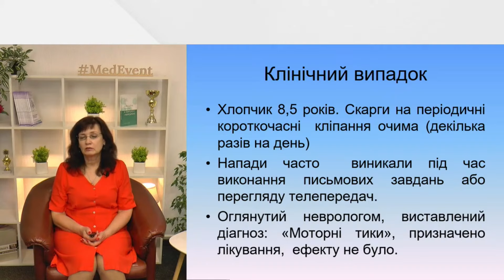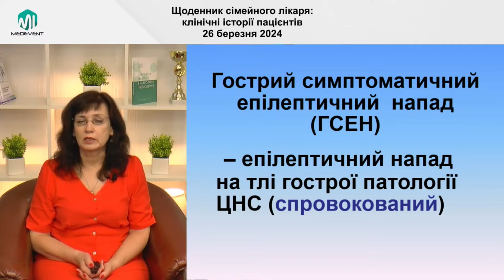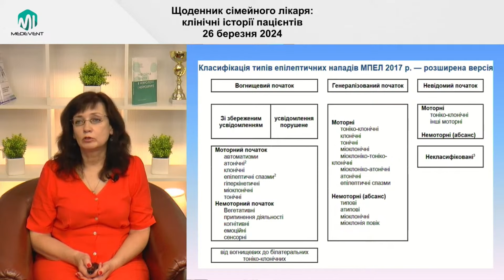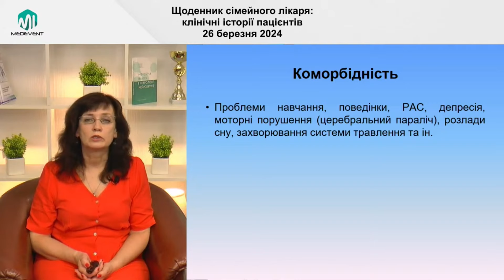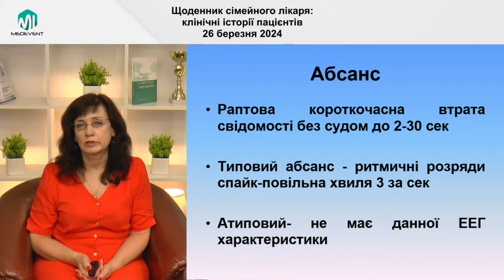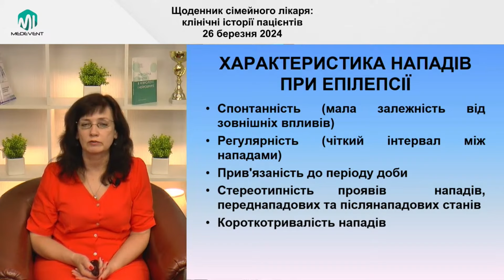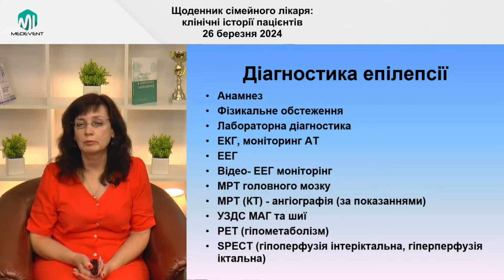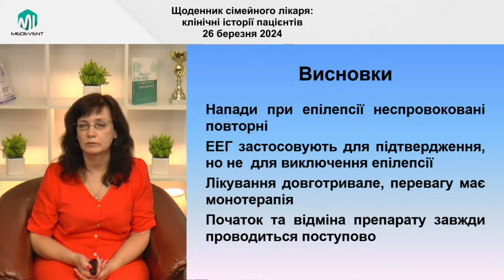Ключові питання епілепсії в амбулаторній практиці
СПІКЕР:
Крилова Вікторія Юріївна (к.мед.н., лікар-невропатолог вищої кваліфікаційної категорії, доцент кафедри неврології НМУ імені О.О. Богомольця)

АКТУАЛЬНІСТЬ:
Постійне удосконалення знань є важливою складовою успіху в медичній професії та забезпечує найвищий рівень догляду за пацієнтами. Нові дослідження, технології та методи лікування з'являються в медичній галузі. Вкрай важливо володіти актуальною інформацією щодо останніх тенденцій та передових методик.
Серед захворювань, які мають велику поширеність та з року в рік призводять до зниження якості життя, інвалідизації та смертності залишаються серцево-судинні захворювання (ішемічна хвороба серця, гіпертонічна хвороба, інсульти тощо), онкологічні хвороби, артеріальна гіпертензія, хронічне обструктивне захворювання легень, пневмонія, цукровий діабет, туберкульоз, гепатити В і С, ВІЛ/СНІД, хвороба Альцгеймера та інші деменції тощо.
Тягар захворювань на медичну сферу лягає значний, проте багато зі станів та хвороб, описаних вище можна діагностувати на ранніх етапах, вдало корегувати показники та за допомогою правильної тактики ведення пацієнта уникнути негативних наслідків, ускладнень та прогресування захворювань.
Сімейні лікарі зазвичай ведуть пацієнтів різного віку та з різними захворюваннями і станами та виступають в ролі координаторів, співпрацюючи з іншими медичними спеціалістами. Сімейні лікарі повинні мати широкий спектр знань з різних галузей медицини, щоб ефективно діагностувати та лікувати широкий спектр захворювань, від загальних до специфічних, та надати повноцінний і компетентний медичний догляд своїм пацієнтам у всіх аспектах їхнього життя та здоров'я.